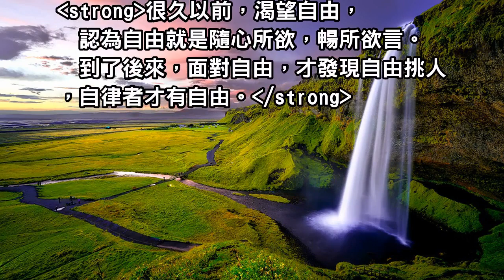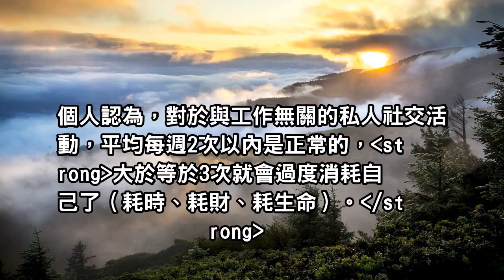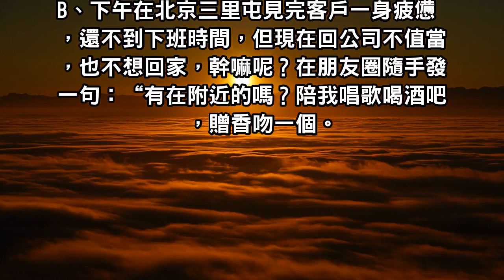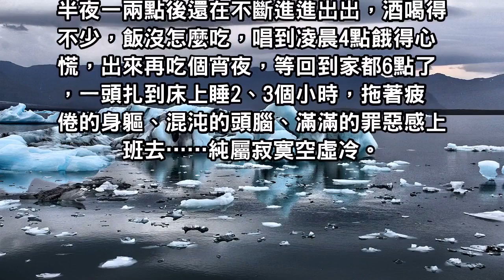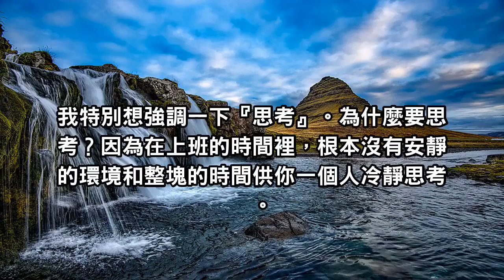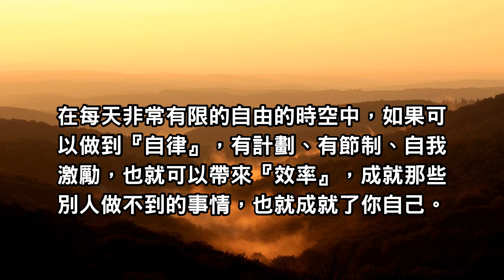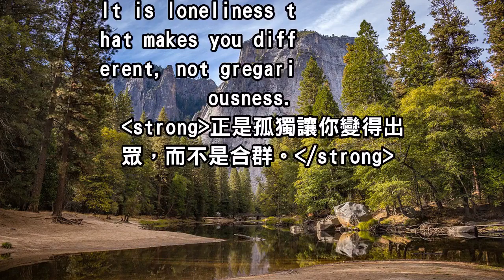正是孤獨，讓你出眾（深度好文）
當一個人缺乏自律的時候，他做的事情總是在受習慣和即時誘惑的影響，要不就是被他人的思想觀念所擾，幾乎永遠不可能去做內心真正渴望的事。而這份自律的前提，是你要承受得了孤獨。